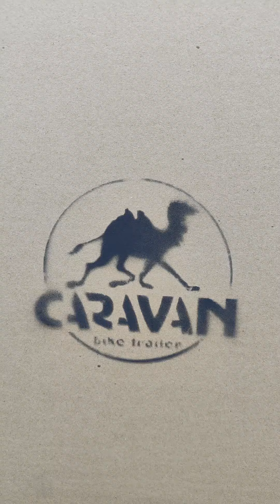Тест велоприцепов и первые впечатления Ксении и Игоря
Иногда удивительным кажется как в жизни всё связано. Благодаря производству велоприцепов Караван, мы встречаем порой таких интересных, открытых и классных людей.

Из встречи с Игорем и Ксенией нам запомнилась простая, но такая глубокая мысль: "Нужно относиться к жизни проще. И тогда жить будет реально проще!"

А ещё как оказалось Игорь Рязанцев - художник и основатель нового стиля живописи Филумизм. Так что кому интересно творчество, обязательно переходите на страницу к Игорю, там все подробности